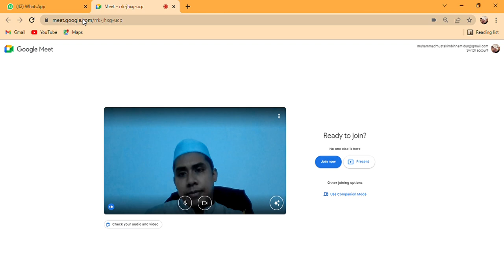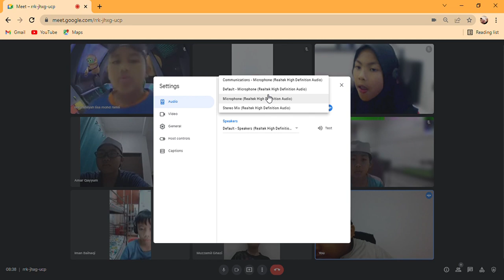📌Kelas Hafazan Al-Quran | 21 Februari 2022✨